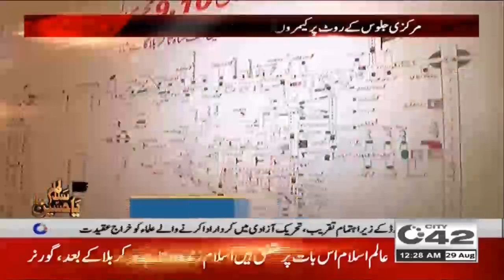12am News Bulletin | 29 Aug 2020 | City 42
12am News Bulletin | 29 Aug 2020 | City 42